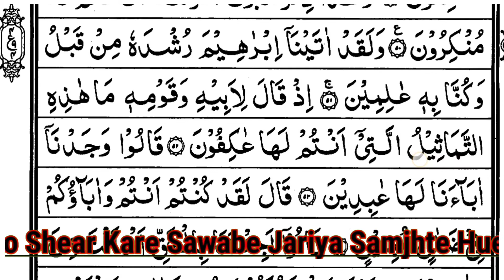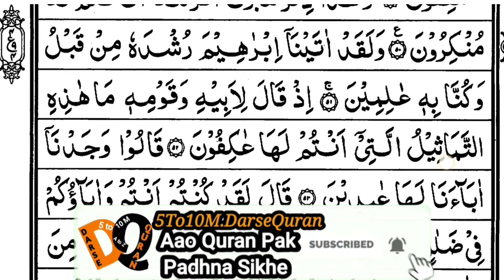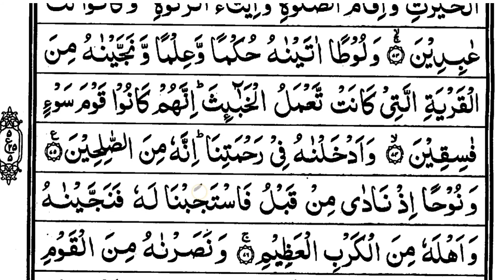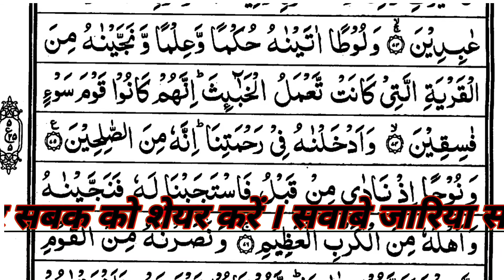Qur'an Pak Sikhe || Part-277 || Parah No.17 || Ruku No.5 || Learn To Read The Qur'an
📚5To10M,DarseQuran📚

👇🏿 URDU SIKHE 👇🏿

1️⃣Quran Pak Sikhne Ke Liye Sabse Pehla Step Jisme Madni Qaidah Padhenge .

2️⃣Agar Aap Ne Qaidah Padha Hai..

3️⃣Quran Pak Agar Ammah Parah Se Shuru Kare Take Chhoti Chhoi Surah Ko Sahi Se Padh Sake... 👇🏿👇🏿

👇🏿STEP3️⃣AMMAH PARA 👇🏿

4️⃣ Phir Quran Pak Ke Pehle Parah Se Shuru Karen..👇🏿

Insha Allah..🤲🤲